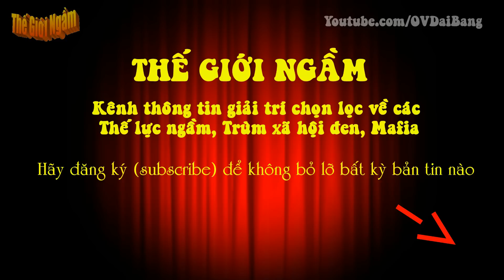Cuộc áp giải tù nhân lớn và nguy hiểm nhất Nam Mỹ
[OV Đại Bàng] - Nhà tù San Francisco Gotera, El Salvador sắp sửa thành trại giam tàn khốc nhất Nam Mỹ khi hơn một nghìn tên tội phạm máu lạnh nhất bị chuyển về đây từ khắp các nhà tù của nhiều quốc gia. Những tay mafia đối địch bị buộc phải sống chung phòng với nhau cho đến khi mãn hạn.
Mới đây chính phủ El Salvador đã quyết định sẽ tống 1.177 thành viên của băng đảng Barrio 18 vào nhà tù San Fracisco Gotera (SFG) - đại bản doanh của băng MS-13, kẻ thù truyền khiếp của Barrio 18. Quyết định này nhằm giảm bớt tình trạng những tù nhân "hiền lành" bị băng nhóm tàn bạo này giết hại và hành hạ trong nhiều năm qua.